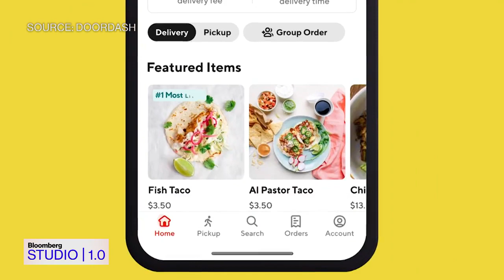Tony Xu on Going Public in the Pandemic & Dashers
DoorDash CEO Tony Xu speaks with Emily Chang in the latest episode of Bloomberg’s Studio 1.0